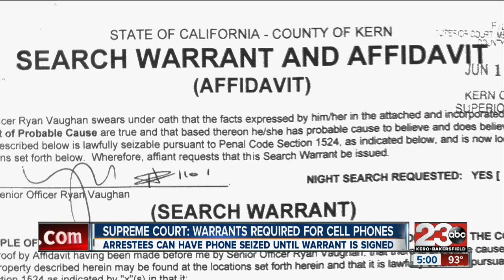U.S. Supreme Court: Warrants required to search cell phones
Arrestees can have phone seized until warrant is signed.